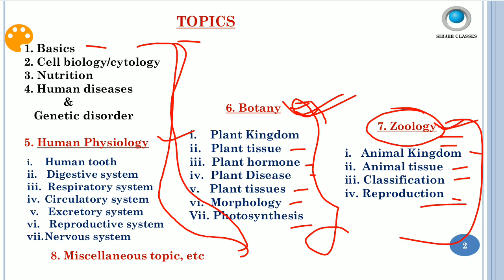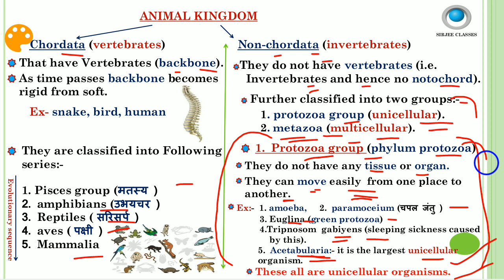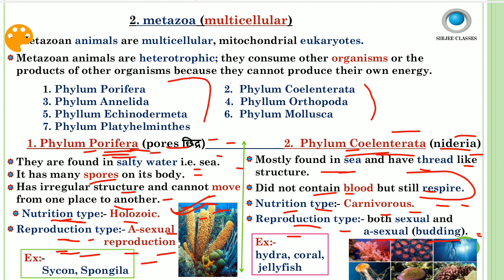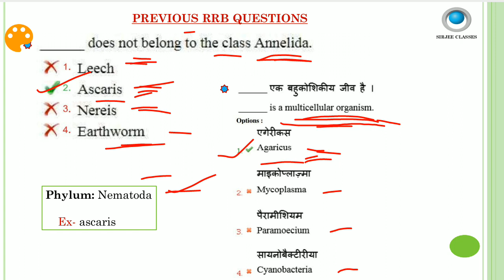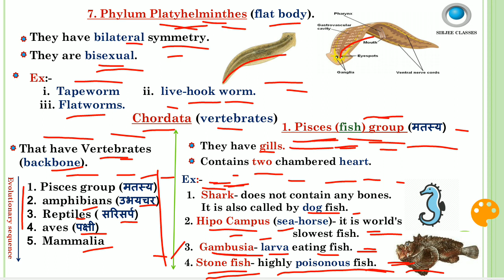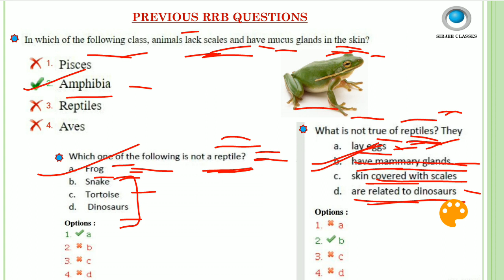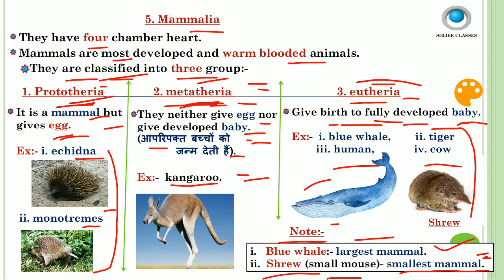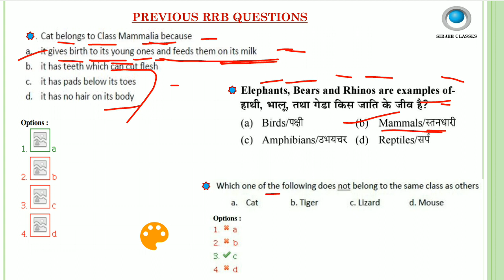GENERAL SCIENCE BIOLOGY (ANIMAL KINGDOM CLASSIFICATION) FOR RRB NTPC/GROUP-D